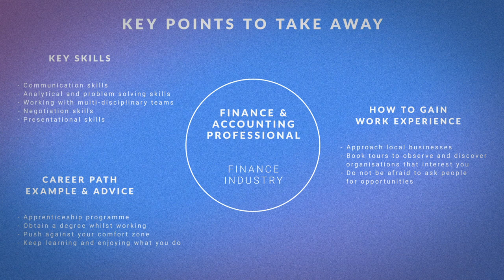Finance and Accounting Career Advice | Meet an Accounting and Finance Professional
Aranee is an experienced Finance and Accounting Professional who at the time of recording worked for Homes England. In this video Aranee shares career insight and advice on how to gain work experience, routes into accounting and lots more.

Do you need help choosing a career path?

You can also get in touch via our website HICAMO.COM and access free resources designed to help you find your dream career.

HICAMO.COM is a career discovery platform created to help you discover career opportunities and make informed career choices that enable you to flourish.